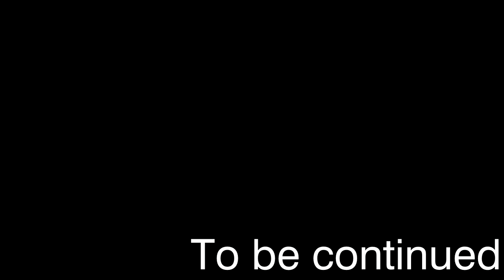ВСЕОБЩАЯ АВТОМАТИЗАЦИЯ - Minecraft FTB StoneBlock 3 #2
Вам никогда не приходилось открывать глаза в кромешной темноте. Да к тому же вокруг только камень, камень и ничего кроме камня. А мне приходилось. И в таких условиях нужно как то выживать, что то придумывать и нужно попробовать выжить и пройти уникальную и безмерно мною любимую сборочку minecraft FTB StoneBlock 3

Плейлист